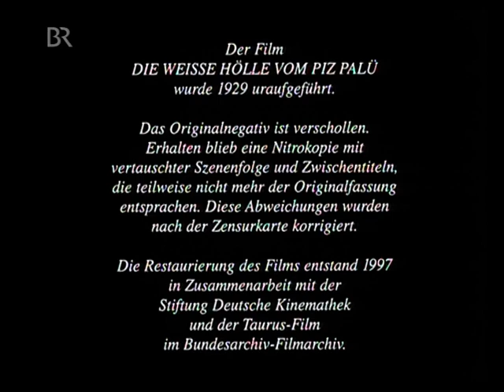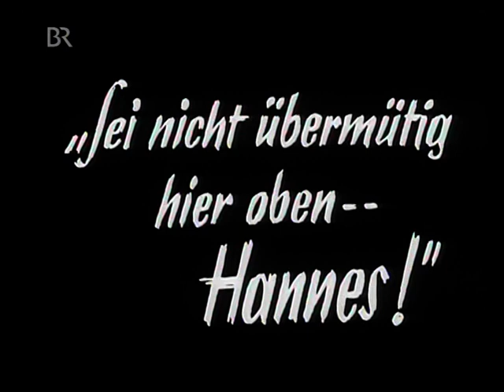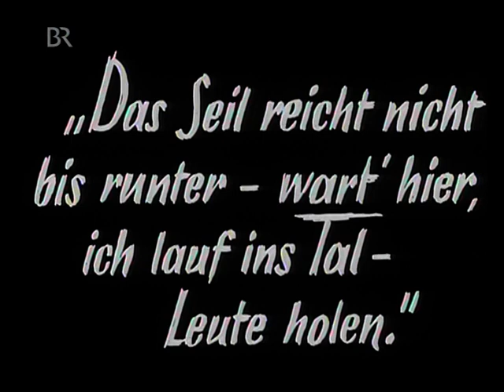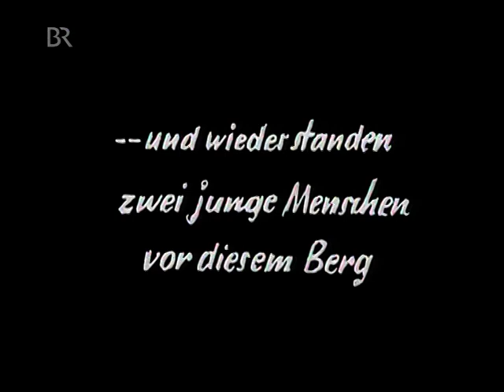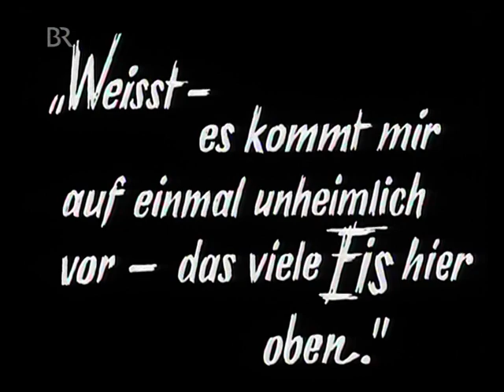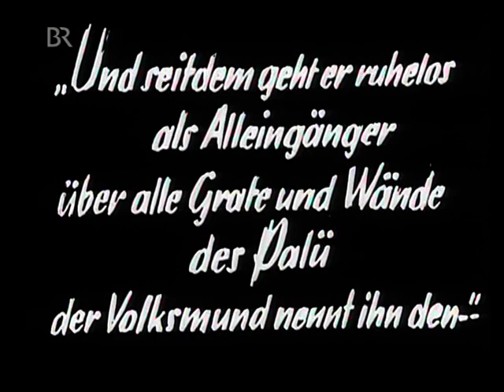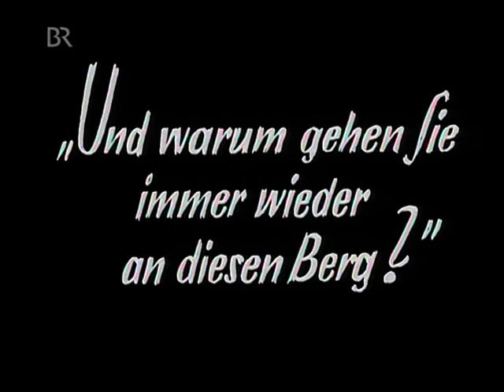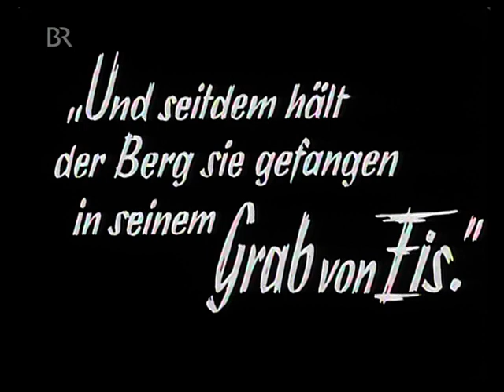Die weisse Hölle des Piz Palü (Teil 1)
Spielfilm, Stummfilm 1929